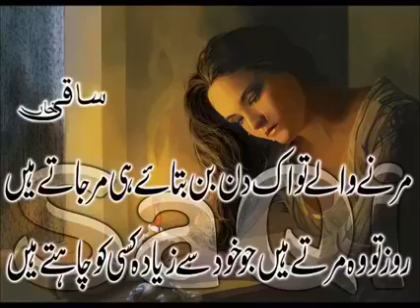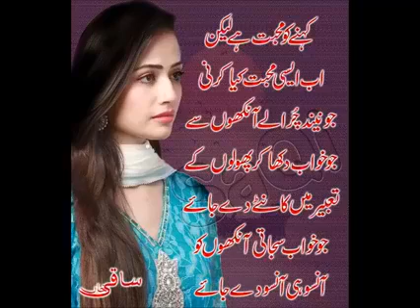Aik Zaroori Baat